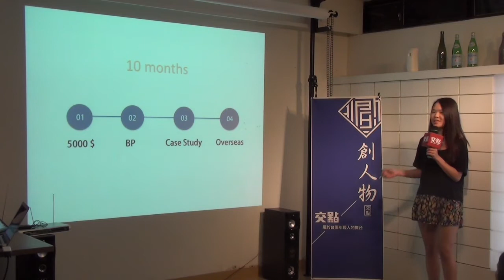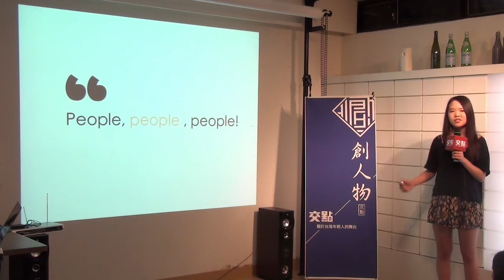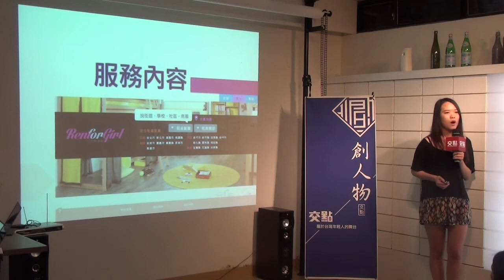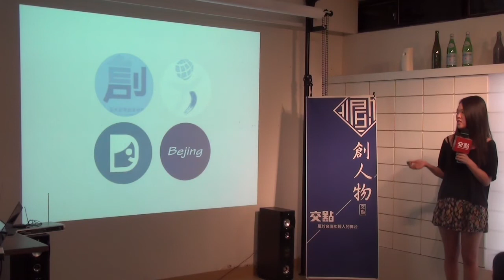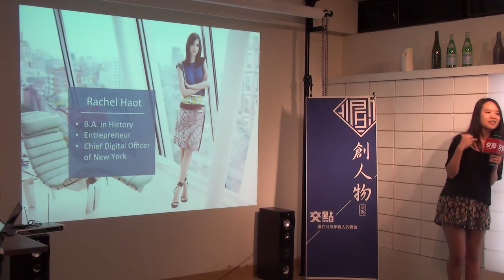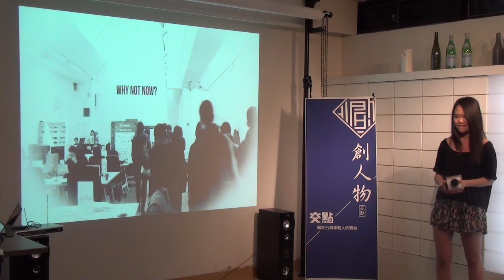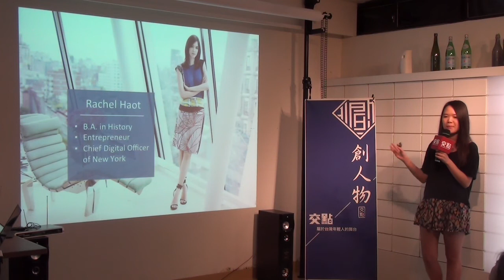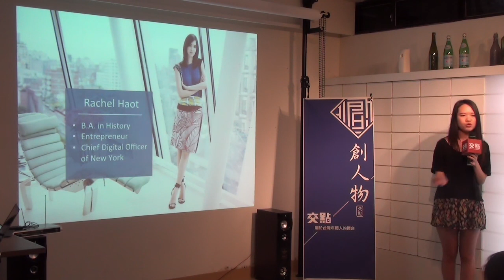創人物2015.3月 - 曾薇 - YEF國際青年創業競賽 2014海外參訪代表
22歲，屏東人，現在就讀臺大政治系四年級。 大學四年參與三個商業競賽，在YEF中開始接觸網路與商業知識，喜歡瀏覽國內外科技網站，如Techcrunch，the Verge和36氪。目前加入Dcard新創團隊與臺大創創學程，將創業競賽中學習到的知識與工具真實運用。 從屏東鄉間走到柏林荷蘭；從選舉理論讀到科技創業新知，相信只要抱持好奇心與學習力，商業競賽會是一個很好的舞台，展現自己的實力，找到未來方向。